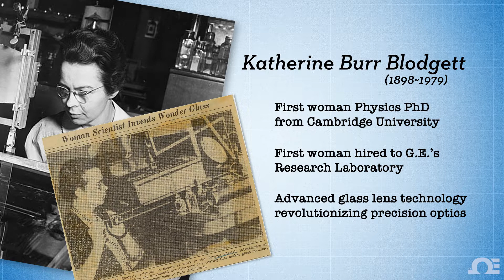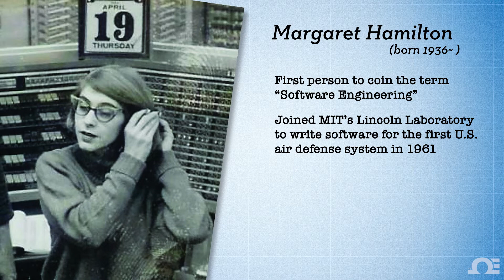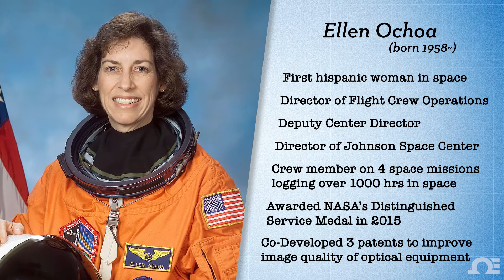5 Women in Engineering You Should Know About (in no particular order)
In honor of International Women in Engineering Day, Omega Engineering (a company founded in 1962 by a driven female engineer/entrepreneur) presents 5 Women in Engineering You Should Know About - in no particular order because they're ALL awesome!